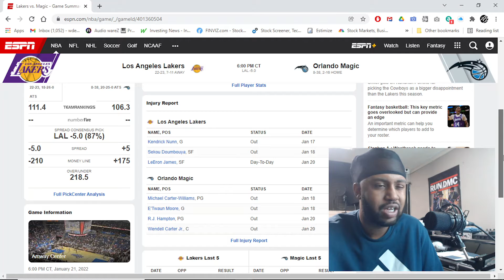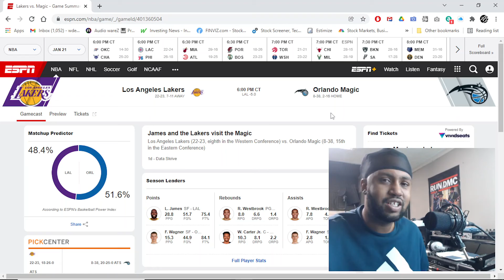Los Angeles Lakers Vs Orlando Magic prediction 1/21/22 | Will the Lakers make the playoffs?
As a Laker fan its been a very tough year for the team.  One bad trade can cost a lot.  Many bad trades can cost everything.  The Lakers take on the Orlando Magic as they attempt to  bounce back from a slump.  Be careful though...they are awful against the spread.  Will Orlando empresses the mighty Lakers.